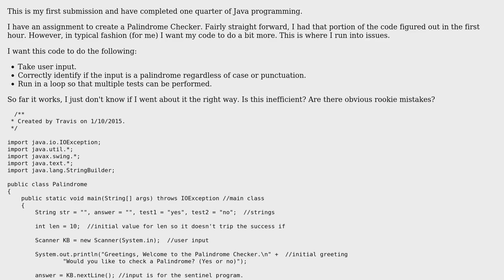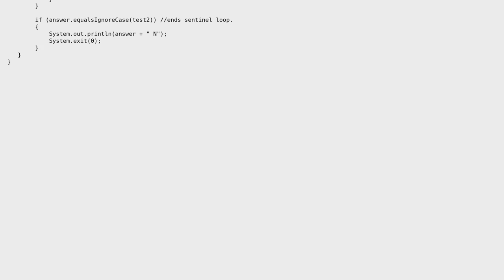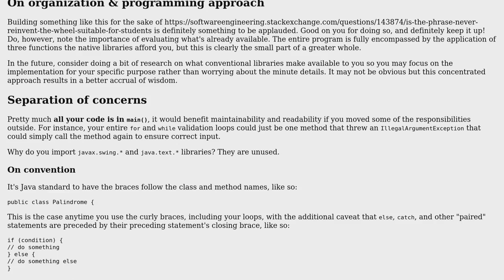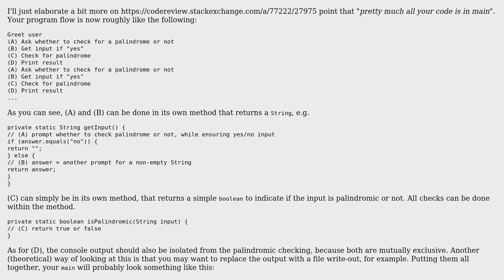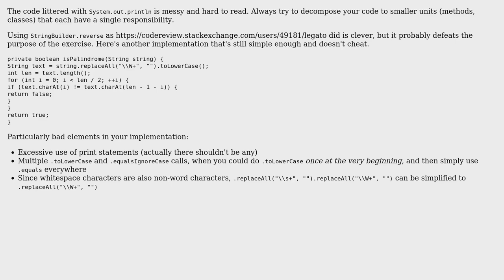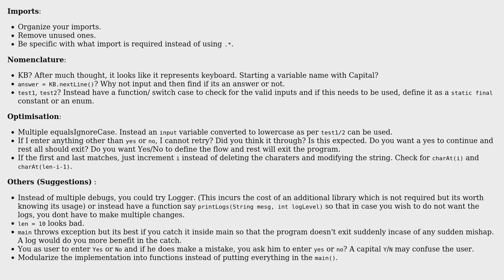Code Review: Palindrome checker using a sentinel loop (5 Solutions!!)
Code Review: Palindrome checker using a sentinel loop

With thanks & praise to God, and with thanks to the many people who have made this project possible! | Content (except music & images) licensed under CC BY-SA | Music | Images & others | With thanks to user TravisinSeattle user thepace user Legato user janos user h.j.k. and the Stack Exchange Network Trademarks are property of their respective owners. You are responsible for your own actions.